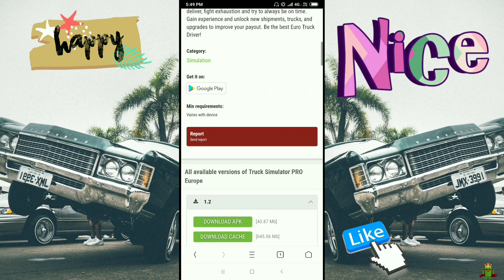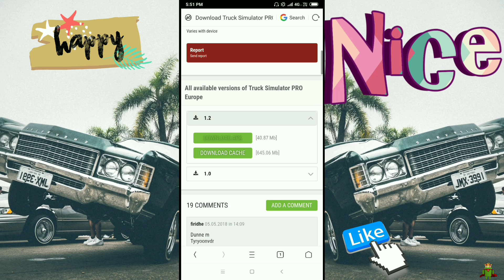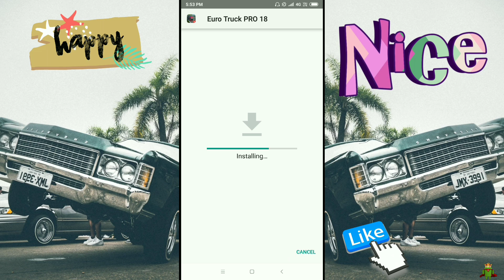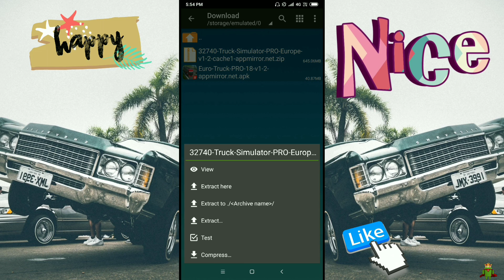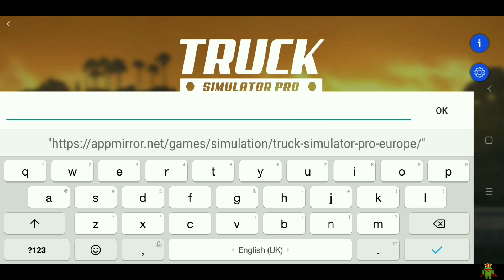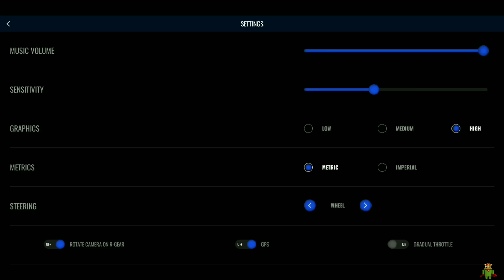Truck Simulator PRO Europe Apk,Data Download For Free All Android Device [No Any Issue] In Hindi